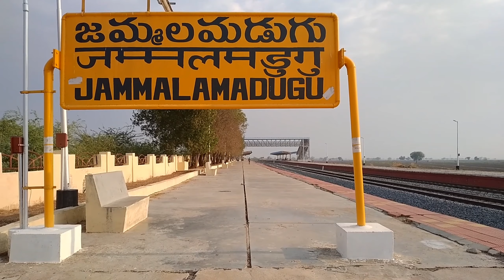రెండుగా చీలిన జమ్మలమడుగు బ్రిడ్జిjammalamadugu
#{netruthvamedia